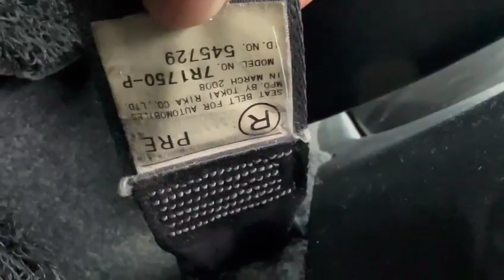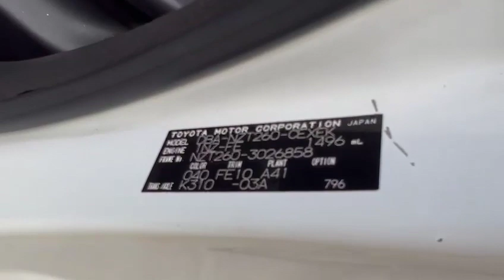SMW6164X - Torque Autos